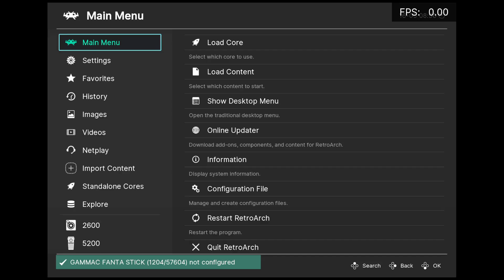Atari 7800 - Donkey Kong Jr. - 125,000 points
Donkey Kong Jr. is a 1982 arcade platform game that was released by Nintendo. It is the sequel to Donkey Kong, but with the roles reversed compared to its predecessor: Mario (previously named "Jumpman") is now the villain and Donkey Kong Jr. is trying to rescue his father. It first released in arcades and, over the course of the decade, was released for a variety of home platforms. The game's title is written out as Donkey Kong Junior in the North American arcade version and various conversions to non-Nintendo systems.

The game was principally designed by Shigeru Miyamoto and his coworker and the company's chief engineer Gunpei Yokoi.[6] Miyamoto also created the graphics for the title along with Yoshio Sakamoto. As with its predecessor, the music for the game was composed by Yukio Kaneoka.

This is the Atari 7800 port.